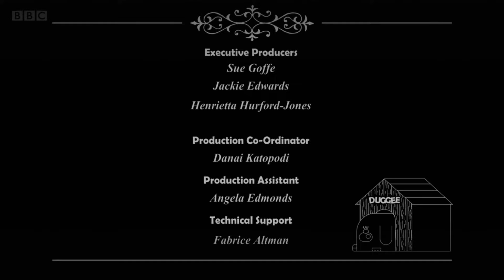Hey Duggee The Theatre Badge Credits